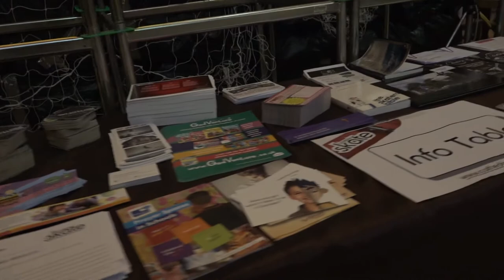Gloucester Cathedral Skate 2016 | Short Film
We've been working with Christan Skaters UK for many years now, but we've never properly introduced you to who they are. Today that changes. This short documentary takes you behind the scenes of Gloucester Cathedral Skate 2016! Meet some of the people who help make these events possible.

We would like to thank the Christian Skate Team and Malmesbury Abbey for allowing us to be able to film the setting up and the skate for 2016.

One of the background tracks comes from one of our faithful friend Elliot. Please go and check him out